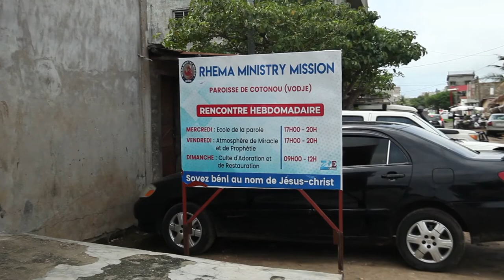Les programmes du mois d'octobre 2019 a cotonou au bénin